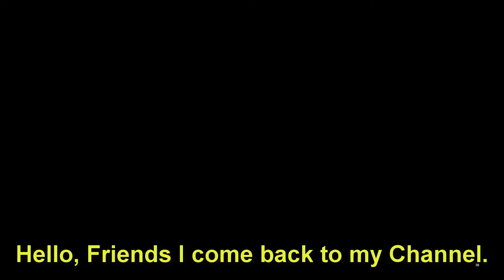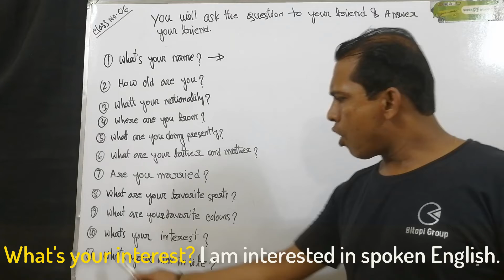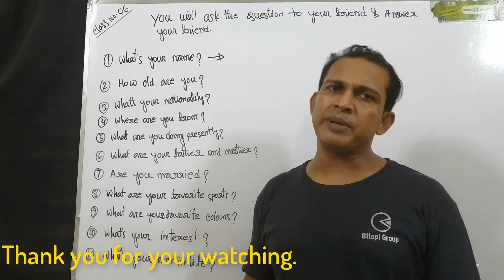How to question your friend & answer your friend? Basic spoken English!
I have created this channel So that it can help many people’s new learners & speaking with better communicate in English fluently. How to question your friend & answer your friend? This apart from, I will do focus also on English, Basic easy learn spoken English, grammar, questions, answers, & interview, how can one develop personality they’re & better get ready job. English lessons so for free on grammar, pronunciations, conversations, accents, vocabulary, Basic learn spoken English, and more skills.

English,
English lesson,
Spoken English,
Learn English,
Speak English,
How to question your friend & answer your friend?